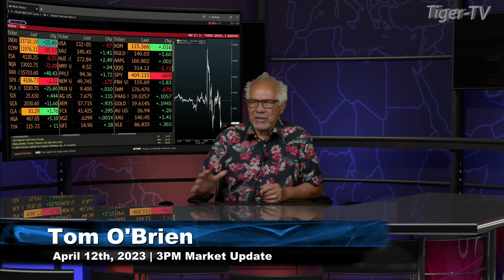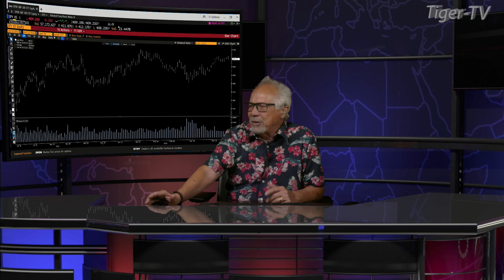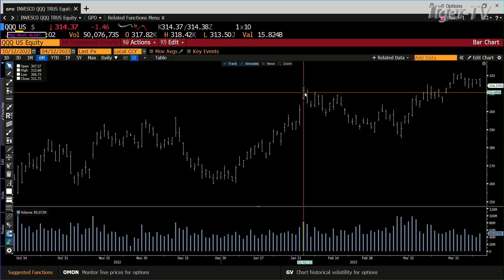April 12th, 3PM ET Market Update on TFNN - 2023